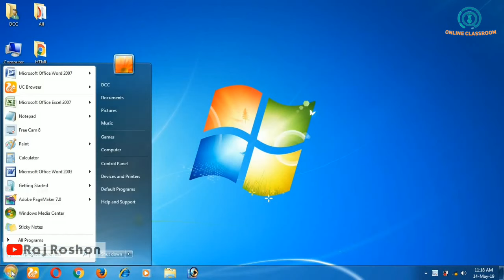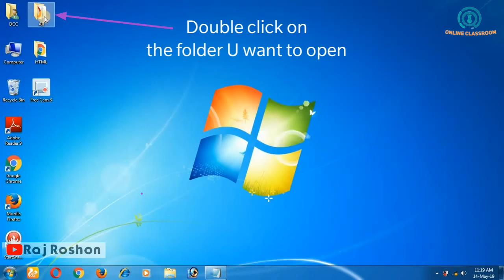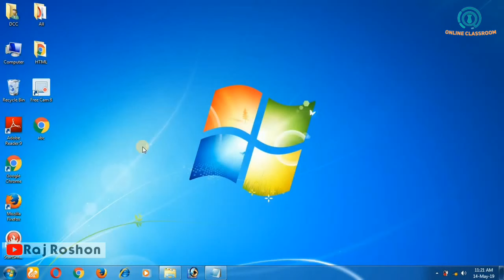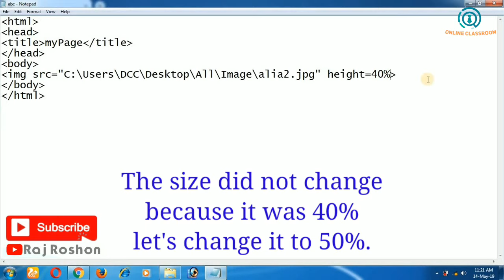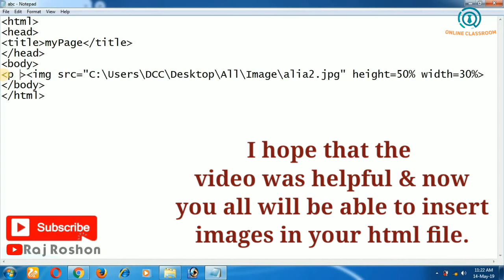CLASS 10|COMPUTER PRACTICAL|HOW TO INSERT IMAGE IN HTML|SEBA|HSLC| EASY STEPS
1. INSERT IMAGES IN HTML
2. USE IMAGE TAG
3. USE THE ATTRIBUTES OF IMAGE TAG
4. HOW TO SAVE THE HTML FILE.
5. FIND THE LOCATION OF IMAGE.

Seba class 9 Math,
Seba class 9 Social Sci,
NORTHEAST NEWS,
Seba HSLC EXAM 2014 practical class 10 computer science,
Seba HSLC practical EXAM 2015 class 10 computer science,
Seba HSLC practical EXAM 2016 class 10 computer science,
Image in HTML,
Insert images in HTML5,
Easy steps to insert image in HTML,
Seba HSLC EXAM 2017 class 10 computer science,
Seba HSLC EXAM 2018 class 10 computer science,
Seba HSLC EXAM 2019 class 10 computer science,
Seba HSLC EXAM 2020 class 10 computer science,
Seba HSLC EXAM 2019 -20 class 10 computer science,

Seba HSLC G.Sci,
Seba HSLC English,
SEBA official website, explanation
SEBA latest news,
SEBA update,
education minister, explanation
SEBA exam dates,
SEBA Computer Science Elective,
SEBA geography, Class 10 Computer explanation
Adv.Math seba Assam,
SEBA General Math,
Seba advance Math,
Seba hindi,
Seba Assamese,
Seba bodo,
Seba iti exam,
Information technology SEBA,
Board of secondary education Assam, Guwahati